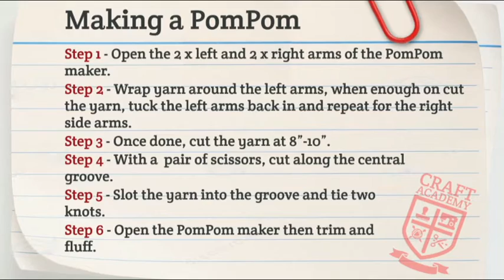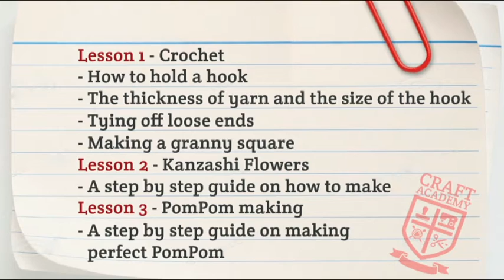How To Use a Pom Pom Maker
Join Leonie and Julie as they show us how to make PomPom's